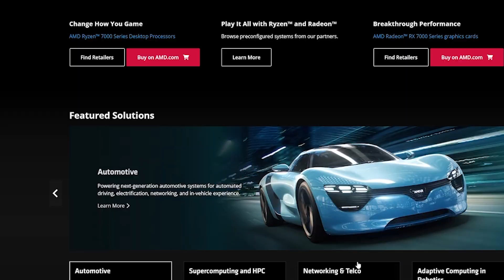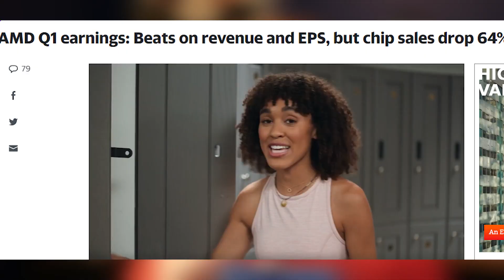AMD STOCK CRASH! SHOULD YOU BUY AMD STOCK 2023